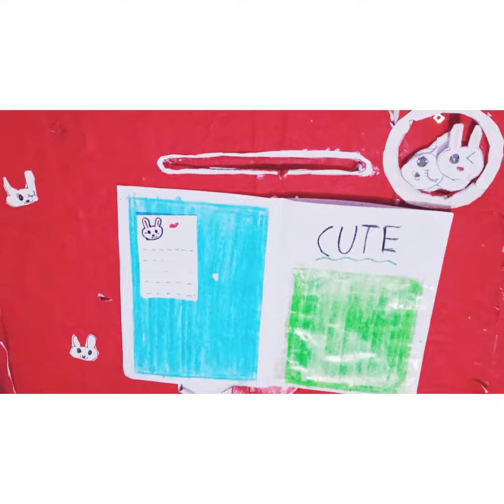🐰How to make cute book prepare by yashika class 4 th 🥰🐰🦄